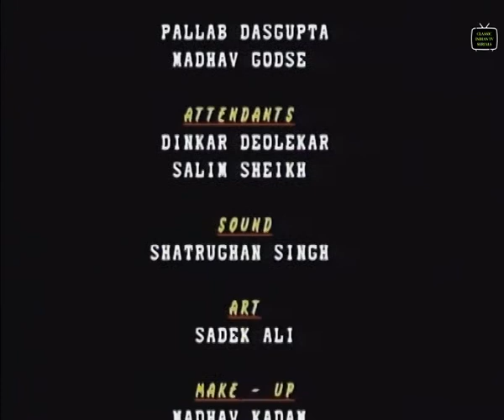Mumkin | Episode 07 | Supriya Pilgaonkar, Virendra Singh | Classic Indian TV Serials